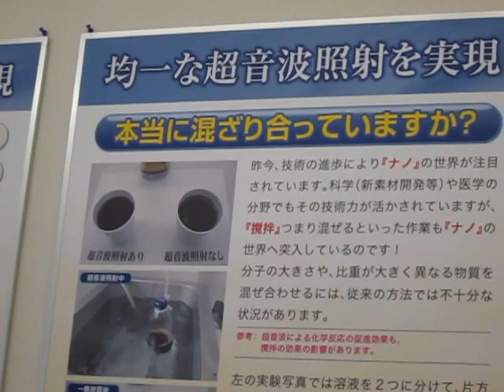超音波システム研究所 ultrasonic-labo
西田幾多郎